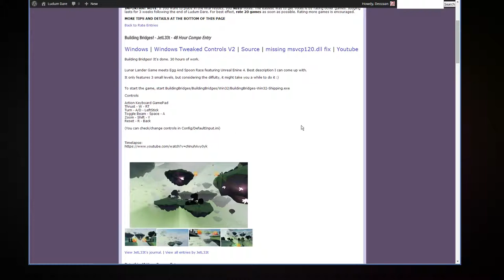Let's Play LD30 - Building Bridges!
Building Bridges! - JetL33t - 48 Hour Compo Entry